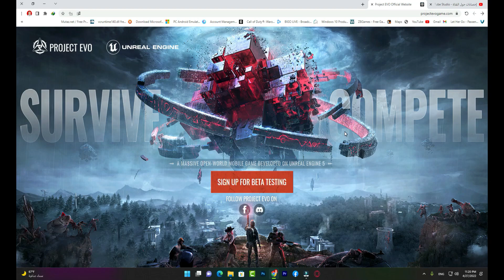أخطر لعبة البقاء على قيد الحياة 😱Project Evo Mobile 😱متاح التسجيل المسبق 😎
Project EVO
هي أول لعبة بقاء متنقلة تم تطويرها باستخدام Unreal Engine 5. في هذا العالم المفتوح المعروف باسم Emberland ، الهدف الوحيد هو البقاء على قيد الحياة ... حتى النهاية. يكمن الخطر في كل زاوية ، كل شيء يريدك ميتًا. عليك أن تنجو من أقسى المنافسة - ليس فقط ضد جميع أنواع المخلوقات الطافرة ، ولكن ضد المئات من اللاعبين اليائسين الآخرين. ضع في اعتبارك ، عن طريق الخطاف أو المحتال ، كل شيء يسير! لكن البقاء على قيد الحياة هو هدف اللعبة دائمًا. ضوء Ember يوجهك. انطلق في هذه الرحلة الرائعة الآن!

الميزات
استكشف عالمًا مفتوحًا هائلاً ، وتلبية الصدفة
عبر الصحراء والغابات وحقول الثلج والجبال ومدن الأشباح ، ستكشف النقاب عن عالم ما بعد نهاية العالم المذهل المذهل ، مصحوبًا بنظام طقس حقيقي لا يصدق. عند مواجهة أعداء ذوي أهمية بالغة ، أو مخلوقات مخيفة تمزقك إلى أشلاء ، يمكنك التأكد من أنك ستجد دائمًا تجارب جديدة غير متوقعة خلال كل مغامرة! استمتع باستكشافك لهذا العالم الواسع!

البقاء على قيد الحياة ضد البرية المعادية ، والحصول على الموارد
البقاء على قيد الحياة هنا هو تحد لا ينتهي. للبقاء بصحة جيدة ، عليك أن تراقب عن كثب مؤشرات جسمك ، بينما تكتسب الموارد من خلال الزراعة ، والصياغة ، والطبخ ، وحتى القتل. من الضروري أن تقوم بتمكين نفسك لضمان التغلب على جميع الأعداء المحتملين. ليس هناك مكان للرحمة هنا لأن كل شيء يريدك أن تموت! كن مستعدًا للتسلل أو مداهمة ملاجئ الناجين الآخرين. احصل على موارد ثمينة ، ثم دمر كل شيء بنوه لمنعهم من الانتقام.

بناء المأوى بحرية وتصميمه بشكل استراتيجي
الحياة صعبة هنا ، ويحتاج الناجون دائمًا إلى مكان ما يسمونه بالمنزل. يمكنك بناء ملجأك من الصفر في أي مكان ، وتصميم كل التفاصيل كما تريد. ولكن في غضون ذلك ، يجب أن يكون التصميم الأساسي استراتيجيًا للغاية. عليك أن تفكر في جميع العناصر مقدمًا ، بما في ذلك الموقع ، وتكاليف الاستهلاك ، والمتانة ، والتوسع ، والبناء ، وتهيئة الأمان ، لتجنب اقتحام المأوى الخاص بك من قبل الناجين الآخرين الذين لا يرحمون. خلاف ذلك ، قد تجد نفسك مضطرًا للبدء من جديد بشكل غير متوقع في أي وقت.

كوّن فريقًا بحكمة ، واحذر من الخائنين
يتجمع المئات من اللاعبين في هذا العالم الواسع النطاق عبر الإنترنت. لكي تكون آخر شخص يقف ، يوصى دائمًا بالتعاون مع ناجين آخرين. ومع ذلك ، تمامًا كما هو الحال في كل قصة نجاة ، فأنت لا تعرف حقًا ما إذا كان "الأصدقاء" الذين تقابلهم هنا سيكونون رفاقًا مخلصين أم أنهم ينتظرون فقط أن يفترسوا بك. كن حذرًا بشأن مشاركة الوصول المطلق إلى قاعدتك ، فقد يخونك البعض منهم عندما يحين الوقت! احذر من الطعن بالظهر ، فهو مفتاح البقاء على قيد الحياة حتى النهاية!

تنافس بشكل عادل مع لاعبين آخرين ، وانتصر بالمهارة
هل سئمت من ألعاب البقاء على قيد الحياة على الهاتف المحمول "ادفع لتربح"؟ حان الوقت لعرض حقيقي للمهارة! نحن ملتزمون بعدم إضافة أي مزايا غير عادلة يمكن شراؤها في Project EVO ، لنوفر لك تجربة البقاء الأكثر أصالة. المهارة والجهد في اللعبة هما العاملان الوحيدان المهمان! اربح بمهاراتك ، وليس محفظتك! الآن ، حافظ على جمراتك مشتعلة ، وبقيا.